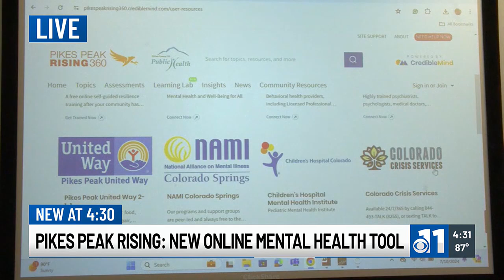Pikes Peak Rising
A new online mental health tool has been launched